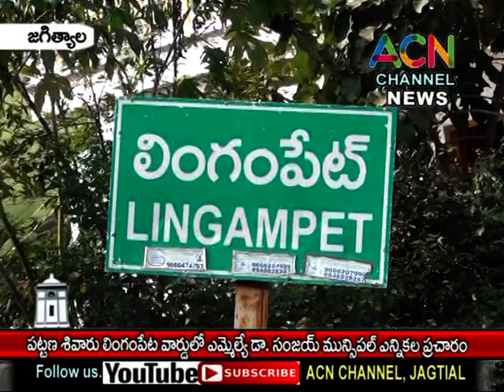జగిత్యాల : పట్టణ శివారు లింగంపేట వార్డులో ఎమ్మెల్యే డా. సంజయ్ మున్సిపల్ ఎన్నికల ప్రచారం